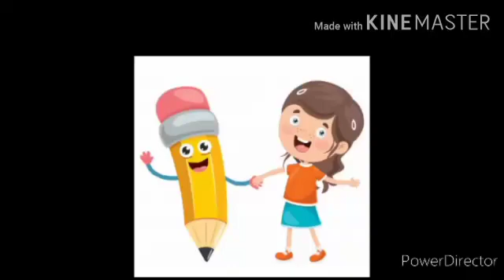10 08 Ciências